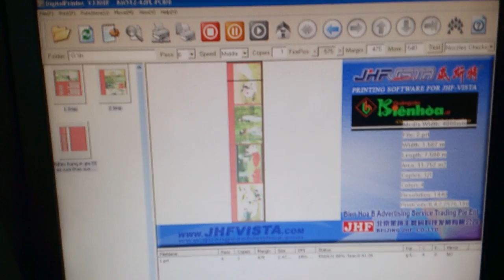Máy in kỹ thuật số khổ lớn JHFVista T90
Máy in kỹ thuật số khổ lớn JHFVista T90 dòng máy in công nghiệp, 8 đầu phun Konica 512, in tốc độ cao, không nghẹt đầu phun trong quá trình in dài. Màu sắc tươi, đẹp
Mực in dòng King serie cao cấp nhất của hãng Inkwin đảm bảo màu sắc sáng đẹp, độ bền trên 1 năm trong điều kiện khí hậu Việt Nam

Mr. Minh
Skype: nhuminh
YIM: nhuminh195